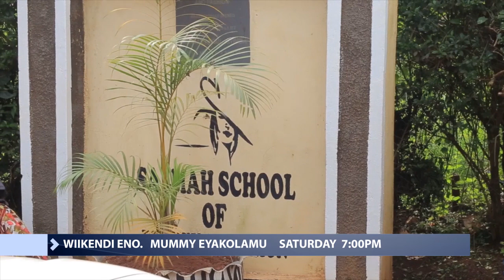Mummy Eyakolamu this Saturday. Miss Salmah Zawedde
From sleeping in a one roomed school to owning one of the best schools in Kampala